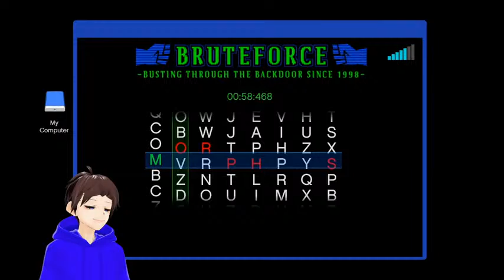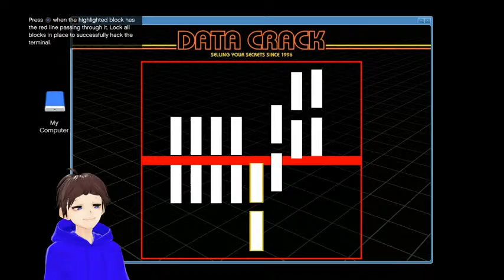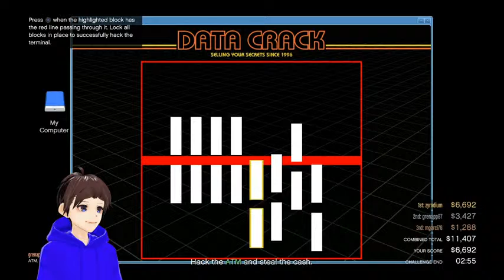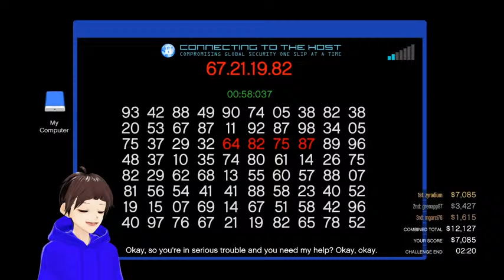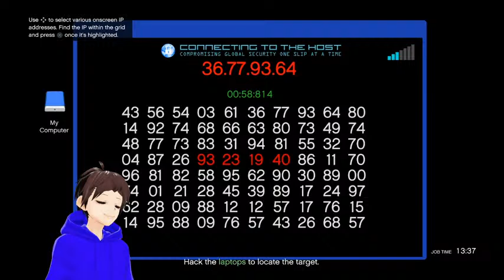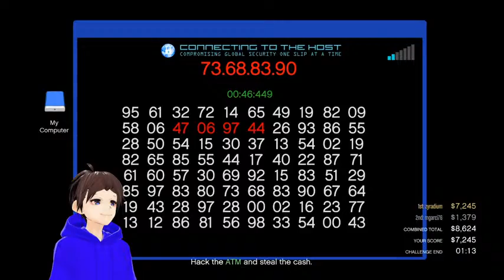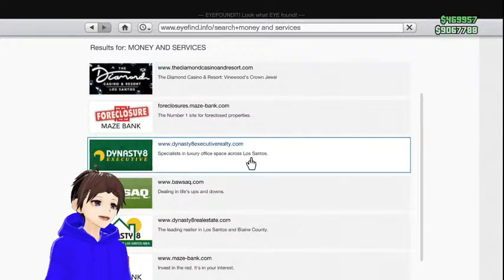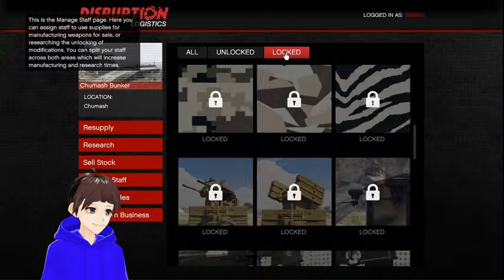Finding ways to make money